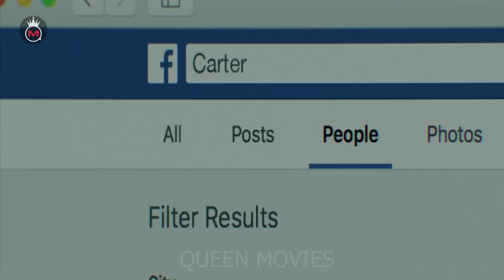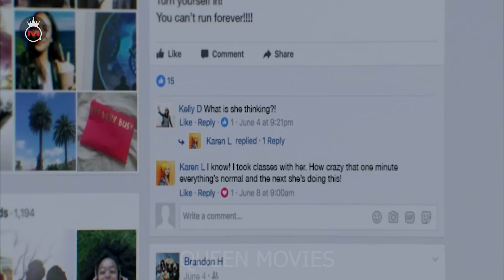شيطان يجبر البشر على قول الحقيقة او الموت اقوى فيلم رعب - ملخص فيلم